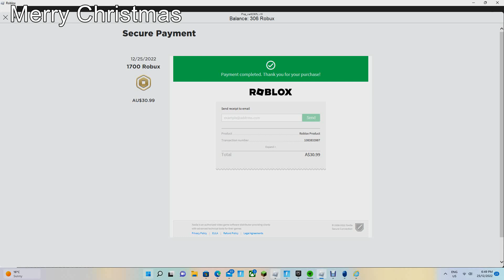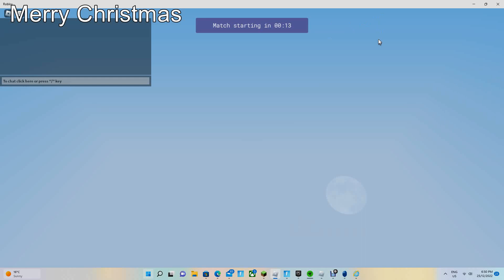The Sheila kit is to op (Roblox Bedwars)